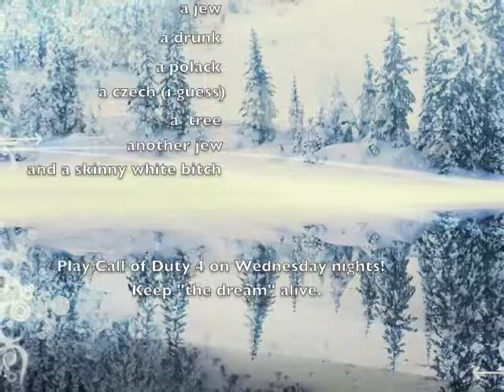"Ski" Trip 2003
good times.  good times.